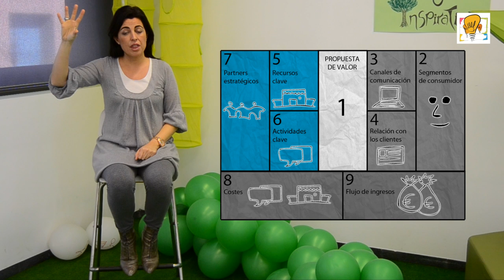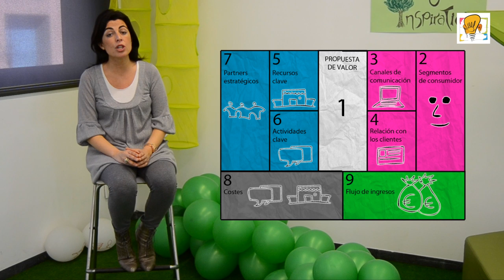Módulo 1 - Contenido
Vídeo de contenido para el Módulo 1,Definición del modelo de negocio y el Business Model Canvas  en el MOOC "Innotools: transforma tu idea de negocio en una propuesta de valor única" Módulo de Herramientas de la Tecnologia y la Información (TIC).

Universitat Pompeu Fabra (Tecnocampus EUM).